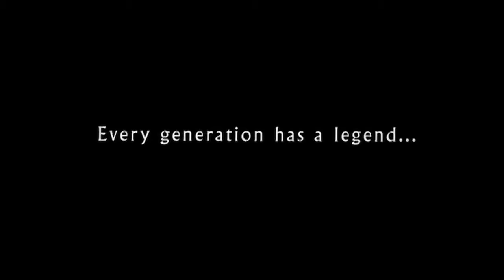Star Wars Episode I: The Phantom Menace